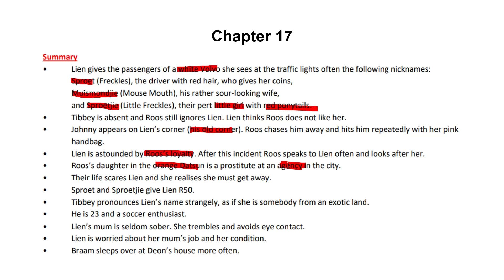Lien se lankstaanskoene: Hoofstuk 17 | Grade 12 Afrikaans